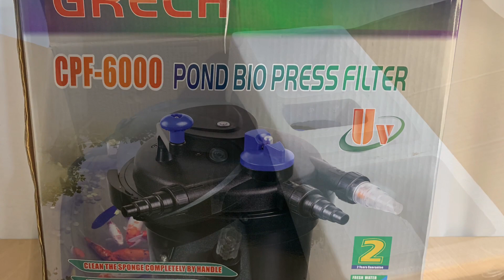Напорный фильтр для пруда SunSun CPF-6000 UV, до 8 000л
SunSun CPF - 6000-UV – универсальный фильтр для пруда. Устройство подходит для использования в прудах с рыбами и растениями объемом от 2000 литров до 8000 литров. Для обеспечения кристальной чистоты аквариумов фильтр укомплектован UV стерилизатором, который убивает опасные бактерии. В качестве основной фильтрации, в комплект фильтра входят наполнители в виде мелкопористых и крупнопористых губок для механической очистки. Качественная сборка и многофункциональность гарантируют легкий уход на протяжении всей эксплуатации.

В комплектацию наполнителей входит два вида губки крупнопористая и мелкопористая. Наличие двух фильтрующих материалов очищает воду от большинства элементов мусора. Пористый наполнитель способствует заселению аэробных нитрифицирующих микроорганизмов, которые ответственны за растворение опасных веществ в воде, а также растворение мельчайшей органики. Благодаря бактериям вода становится кристально прозрачной. С использованием напорного фильтра вода в пруду всегда будет оставаться чистой, независимо от того, садовый это пруд или рыбный с растениями.

Встроенный УФ-стерилизатор мощностью в 11 Вт, предотвращает образования зеленых водорослей, цветение воды, предотвращает размножение опасных патогенных бактерий, вирусов, грибков и других микроорганизмов. Благодаря стерилизации обеспечивается благоприятная экологическая среда для развития флоры и фауны в чистой воде пруда. Стерилизатор является отличным выбором для больших объемов пруда, особенно когда недоступно использование химических препаратов, антибиотиков или других средств. Излучение стерилизатора не влияет на состав воды и полностью нейтрально.

Корпус устройства изготовлен из качественного пластика и отличается высокой ударопрочностью, а также устойчивостью к перепадам температур. Для более удобного обслуживания, фильтр оснащен функцией обратной промывки, с помощью которой можно не открывая крышки промыть канистру. Сверху крышки устанавливается ручка, при прокручивании которой сбивается грязь с губок. Для контроля уровня загрязнения фильтр оснащен индикатором. Напорный фильтр для пруда укомплектован двумя стандартными штуцерами диаметром 19/25/32/38 мм и одним штуцером с краном диаметром под шланг 25/32/38 мм. Для защиты от попаданий брызг воды, корпус изготовлен со степенью защиты IP44. Для того, чтобы фильтр выполнял свои функции его необходимо подключить к помпе которая будет подавать воду.

Характеристики:
Объём пруда без рыбы: до 8000 л.
Объём пруда с рыбой: до 4000 л.
Мощность стерилизатора: 11 Вт.
Размеры (ДхШхВ): 380x380x410 мм.
Длина кабеля: 5 м.
Рекомендуемая мощность насоса: 10000 л/ч.
Объём фильтра: 20 л.
Производитель: SunSun.

Телефон (вайбер) для заказа и консультации: 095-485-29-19